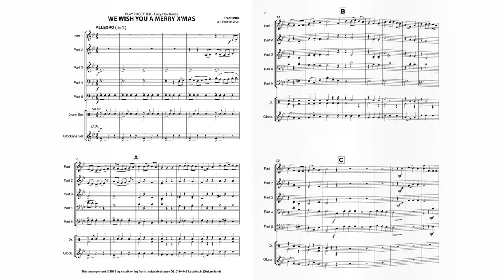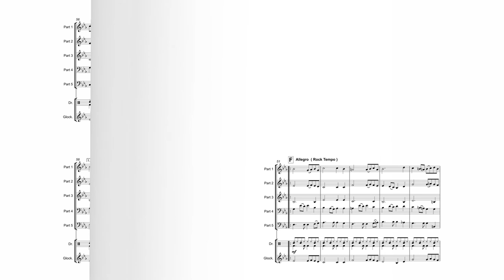WE WISH YOU A MERRY X'MAS - Traditional, arr. Thomas Wyss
WE WISH YOU A MERRY X'MAS
Traditional, arr. Thomas Wyss
Christmas Music
Grad 2